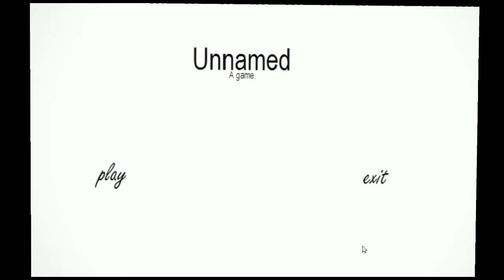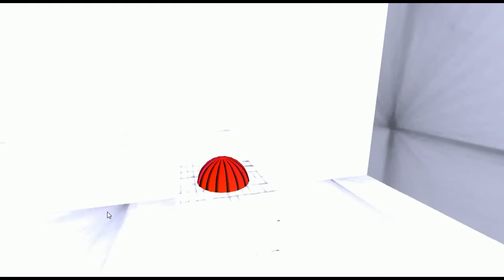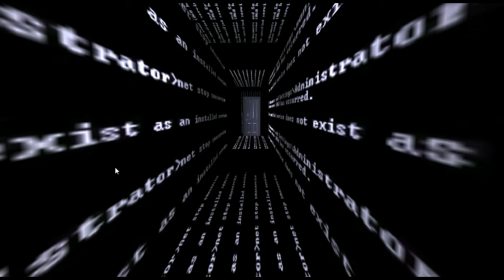Freewarki nie są złe #1 - Unnamed - Gra która daje do myślenia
Jest to nowa seria w której to prezentuje bardzo ciekawe gry freeware. dziś na rożen rzucamy grę Unnamed która kryptohejtuje Slendera haha ;].

Magiczna wiadomość od autora:
"To enjoy the game more, I recommend choosing quality Beautiful or Fantastic.
If you choose another quality the game loses a lot of quality.

If you want, you can record your gameplay and upload it to YouTube.
It would be interesting to see your reactions.

-ANOTHINK (Joan Ros)"